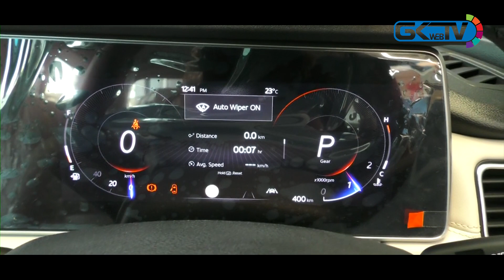Mahindra XUV 700 unveiled at Himalayan Motors, Tengpora Bypass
The All New Mahindra XUV 700 was unveiled at Himalayan Motors Tengpora Bypass Batamaloo on Saturday. The price of the car starts from Rs 11.99 lakh to Rs 21.08 lakhs (Ex-Showroom) and all prices will be applicable for the first 25000 bookings. Bookings will open on October 7.